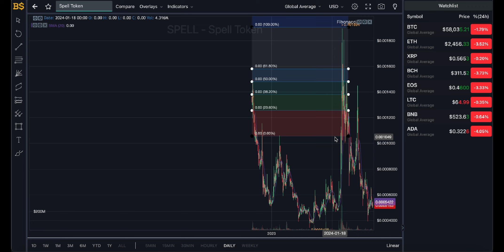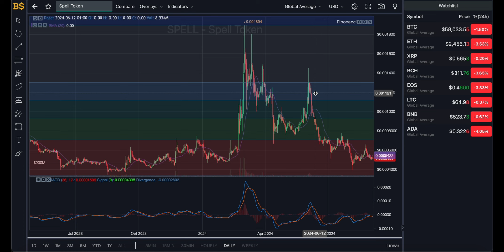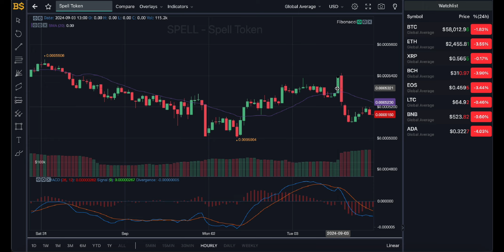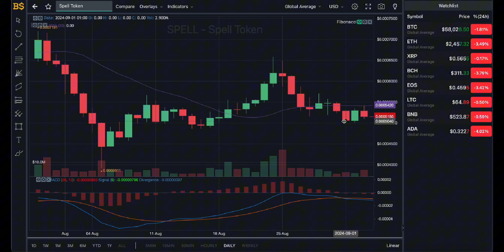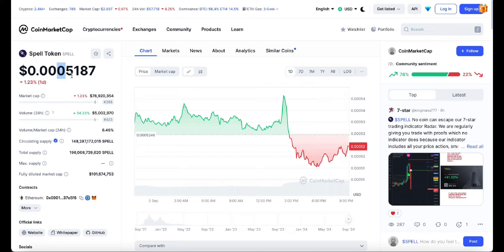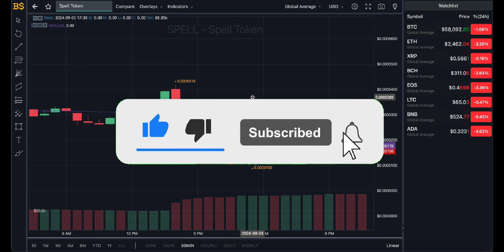SPELL TOKEN CRYPTO HUGE BREAKOUT SOON?! SPELL TOKEN PRICE PREDICTION! SPELL TOKEN FORECAST 2024